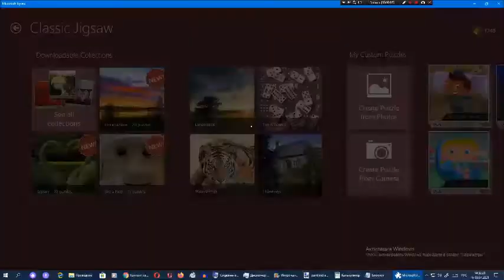Киберпазлы от Арсения Иванова. Глава 15. Часть 4